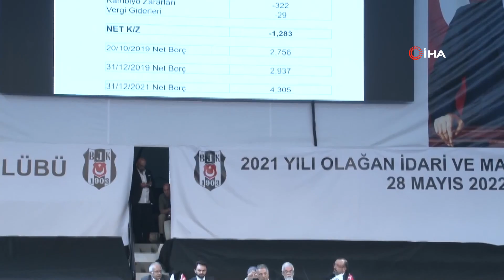Ahmet Nur Çebi: Seneye o hakemler burada olursa...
Beşiktaş Başkanı Ahmet Nur Çebi, bu sezon Süper Lig’de görev yapan hakemlere gelecek sezonda da görev verilmesi halinde daha sert tepki göstereceğini belirtti. Başkan Çebi, bir taraftarın Fenerbahçe maçına gelirken çektiği videodaki açıklamasıyla ilgili ise, "Başka camialar başkanını başına taç yaparken, siz beni yere vuruyorsunuz" dedi.